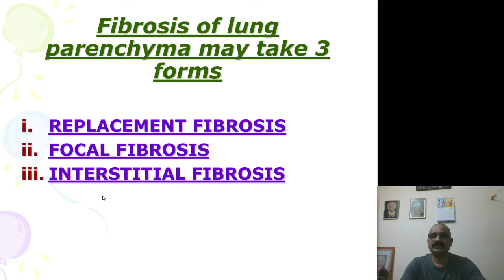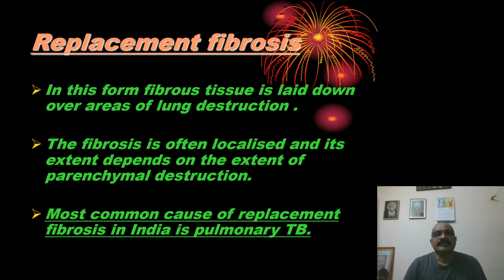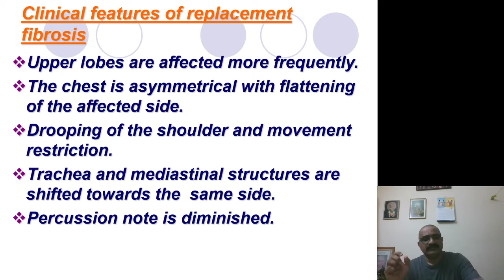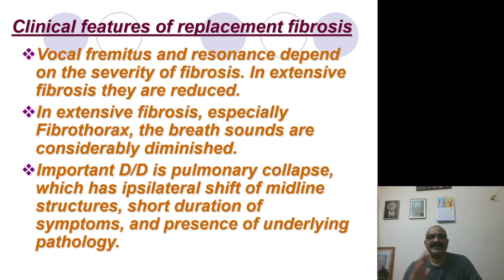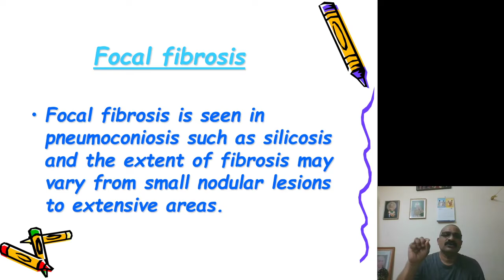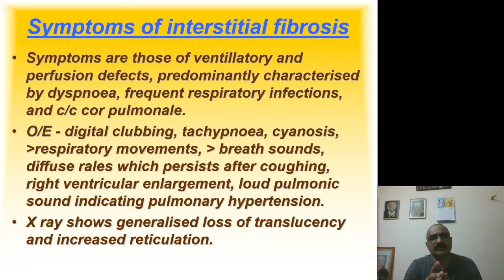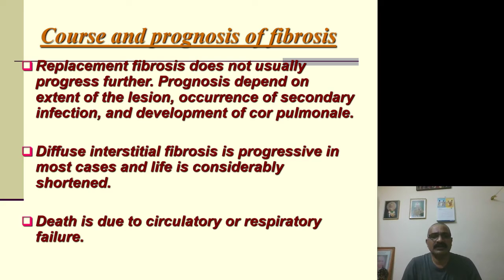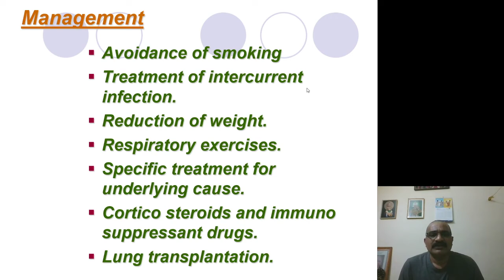PULMONARY FIBROSIS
PM Lecture Series
In today's session we are going to discuss about Pulmonary Fibrosis.
Hope you have watched the video on Bronchogenic Carcinoma.